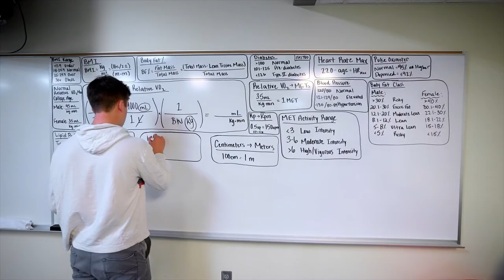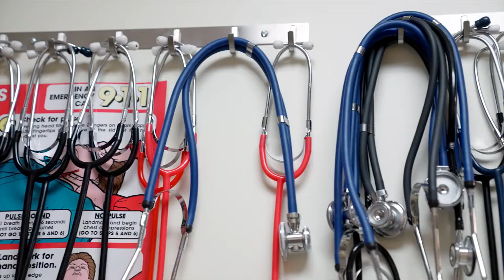Health and Human Sciences at UA | The College Tour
Senior Exercise Science major Drew talks about making the right educational choice with selecting Akron's outstanding College of Health and Human Sciences, on his way to a Doctorate in his field.

The University of Akron (UA) is one of Ohio’s most influential public urban research universities, offering unique and in-demand associate, bachelor’s, master’s, doctoral and professional degrees in engineering, business, health care, the arts and sciences, education and law.
Its beautiful campus is near thousands of businesses, including Fortune 500 companies and hospitals, providing access to internships, co-ops and clinicals. With award-winning residence halls, thousands of student organizations and NCAA Division I athletics, UA provides the full campus experience.